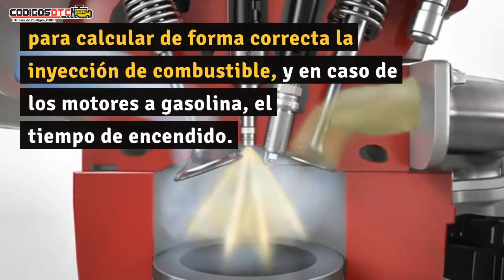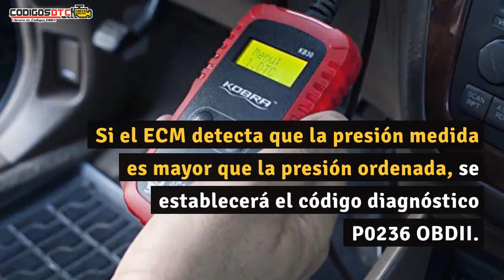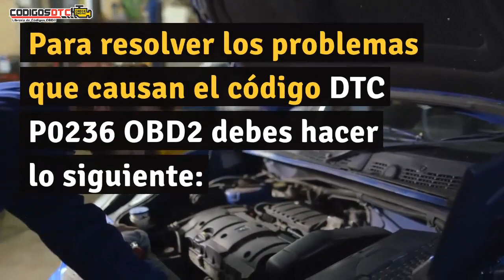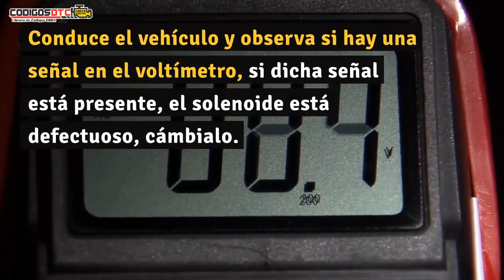P0236 ✅ SÍNTOMAS Y SOLUCIÓN CORRECTA ✅ - Código de falla OBD2